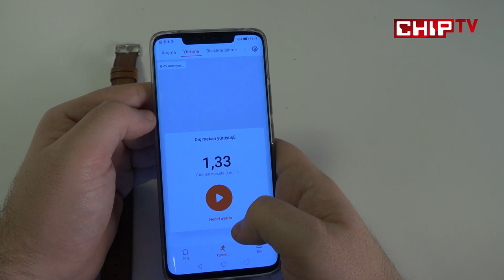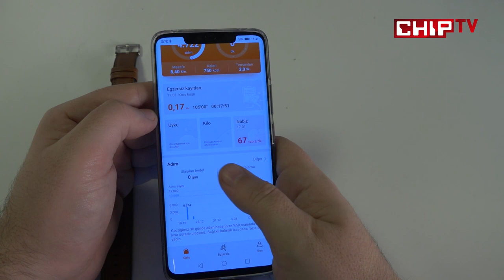Huawei Watch GT İnceleme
Huawei, akıllı bileklik ve saatlerinde ilk günden bu yana üzerine koyarak ilerlemeye devam ediyor. Her yeni modeliyle gerçekten başarılı cihazlara imza atan şirket, ilginçtir ki, elimizdeki Watch GT modeliyle Android Wear işletim sisteminden çıkarak, yeni bir yola girdi. Peki, bunun sonucunda nasıl bir ürün ortaya çıktı? Bu incelememizde Huawei Watch GT ile ilgili bilinmesi gereken tüm noktaları değerlendireceğiz.